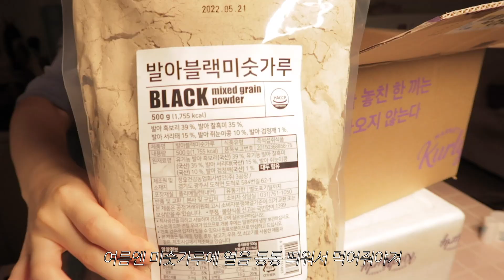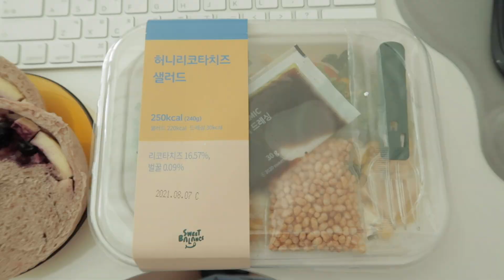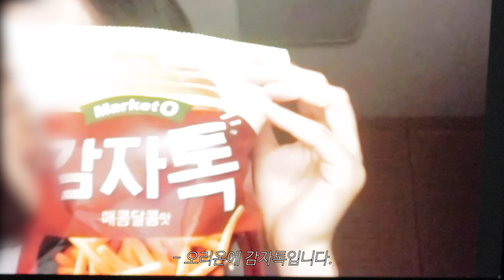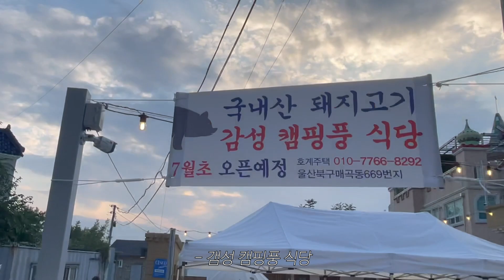VLOG🥗일상 브이로그/속눈썹펌/같이 잘 준비해요/ZOOM/마켓컬리/블랙헤드 관리/영이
이번 주 영상 2개를 위해 열심히 편집해보았어요!
이것저것 꾹꾹 눌러 담았으니까 재밌게 봐주시공
저는 호다닥 쉬러 물러갑니다.
모두 안녕 굿밤👻

작년에도 보여드렸던 라노아 숯비누
역시 여름에 쓰기 너무 좋아요bb
데일리로 블랙헤드 관리용으로 추천드립니당